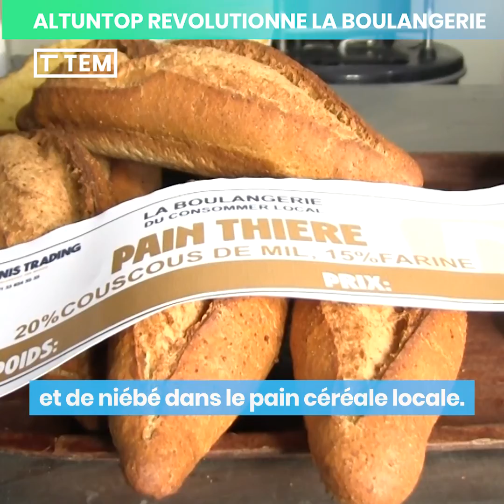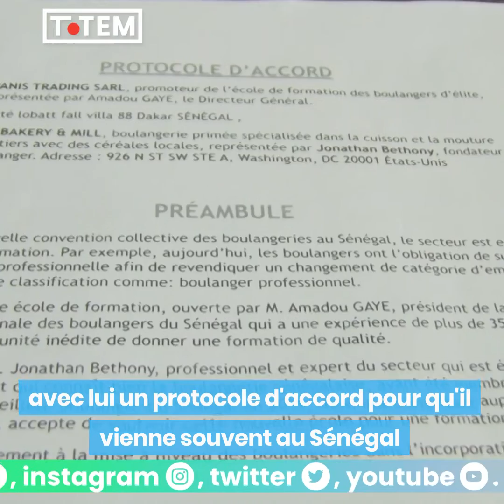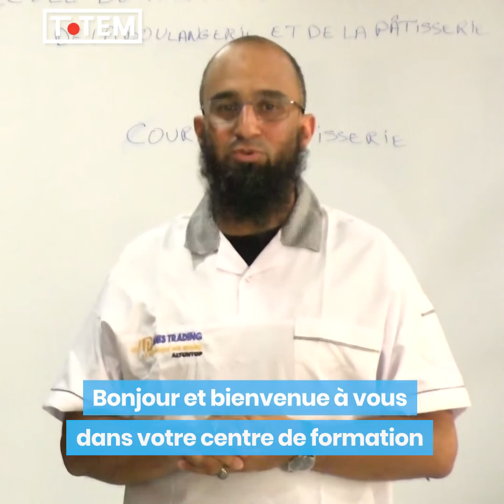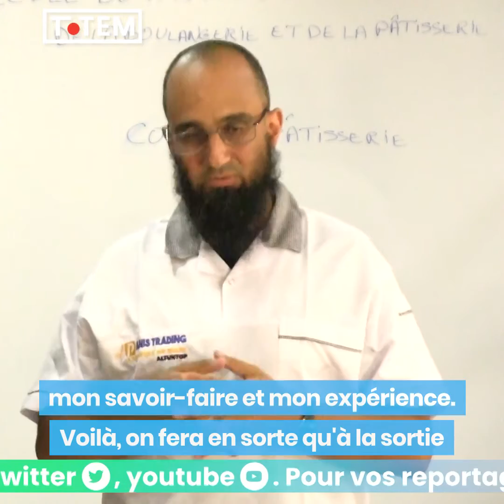Amadou Gaye vient d'ouvrir un complexe dédié à la boulangerie. Le tout avec des céréales locales 🇸🇳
Reportage à la Cité Lobatt Fall de PIKINE avec Amadou Gaye qui vient d'ouvrir un complexe dédié à la boulangerie. Le tout avec des céréales locales 🇸🇳